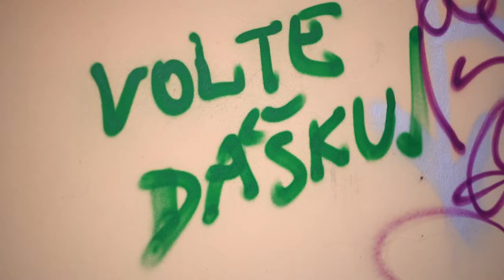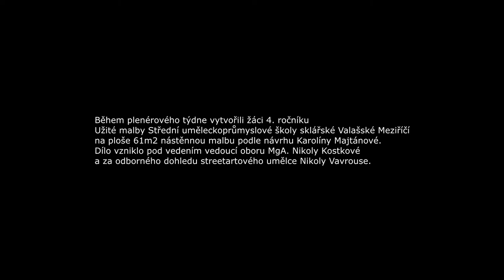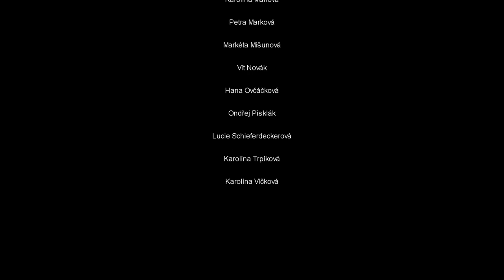STREET ART Valmez – Motýlí stěna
Díky podpoře města Valašské Meziříčí a z podnětu místostarostky Yvony Wojaczkové proběhla začátkem října jedinečná akce, v rámci níž vznikla Motýlí stěna v ulici Sokolská..
Během plenérového týdne vytvořili žáci 4. ročníku Užité malby Střední uměleckoprůmyslové školy sklářské Valašské Meziříčí na ploše 61m2 nástěnnou malbu podle návrhu Karolíny Majtánové. Dílo vzniklo pod vedením vedoucí oboru Nikoly Kostkové a za odborného dohledu streetartového umělce Nikoly Vavrouse.